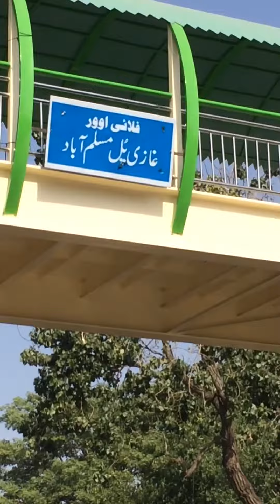Fly over Ghazi Pul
By Ahmad zeeshan